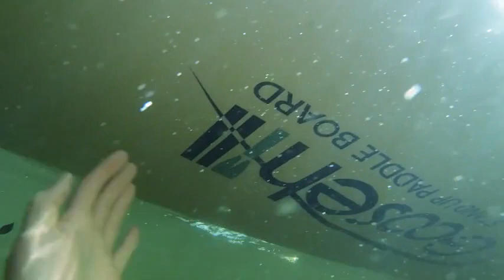Goosehill Inflatable Stand Up Paddle Board, Premium SUP Package, 10' Long 32"" Wide 6"" Thick,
This is the best Stand-Up Paddleboards in the marketplace with cheap price that you can easily afford.
Goosehill Inflatable Stand Up Paddle Board, Premium SUP Package, 10' Long 32"" Wide 6"" Thick, Patterns Open for Customization Reviews:

Professional Brand：Goosehill is a professional inflatable stand up paddle board brand that has our own SCE material strength-enhancing technology for SUP board manufacturing and the ability to offer custom paddle boards.
The Advantages of Rainbow Inflatable Paddle Board: The Rainbow is the perfect blend of quality, versatility, and weight. With the enhanced military-grade PVC construction, the Rainbow only weighs 22.5LBS while offering extraordinary strength and durability. Measuring 10'6''
32''
6'', it offers great stability to allow paddlers of different ages and skill levels to do any sorts of SUP-related activities like SUP fishing, yoga, exploration, or racing they want in all kinds of water conditions.
Complete ISUP Package: The Goosehill inflatable boards offer you all the versatility and performances that you will need. The package of Rainbow R includes a convenient storage backpack(measures 95
45
30CM), 3-piece paddle(adjustable from 89CM to 250CM), a coiled SUP leash, a removable center fin, a repair kit, and a triple-action pump that makes inflating the board about 50% faster and easier than the single-action pump. This complete ISUP package will get you anywhere you want to paddle
Product Customization Service: We have a professional R & D team that has the ability to accept requests of customization from all customers. If you want a custom paddle board that expresses your personality as no other SUP board does, we will be your top pick. Let us know the patterns and design you want and we'll take care of the rest.
Three-Year Warranty: We gladly provide with our customers a three-year warranty. Professional after-sales team in the USA and Europe.

Goosehill Inflatable Stand Up Paddle Board, Premium SUP Package, 10' Long 32"" Wide 6"" Thick, Patterns Open for Customization